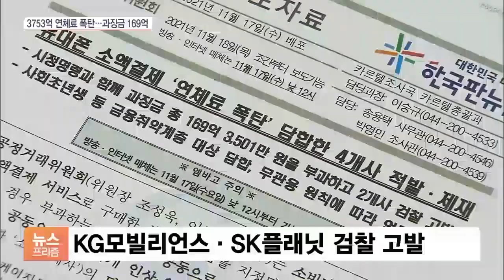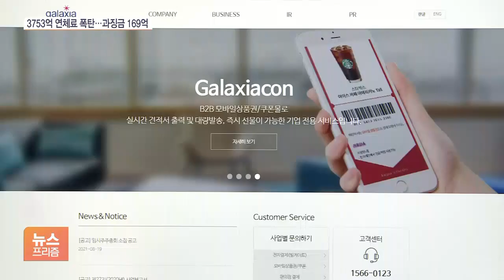‘연체료 폭탄 짬짜미’ 4곳 과징금 169억…KG모빌리언스·SK플래닛 檢 고발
[앵커]

휴대폰 소액결제 시장의 90% 이상을 차지하는 소액결제사 4곳이 170억 원에 가까운 과징금을 부과받았습니다.

공정거래위원회는 이들 업체가 담합해 수천억 원의 연체료를 부과했다고 판단했습니다.

권세욱 기자입니다.

[기자]

공정위가 휴대폰 소액결제사 4곳에 과징금 169억 원을 부과했습니다.